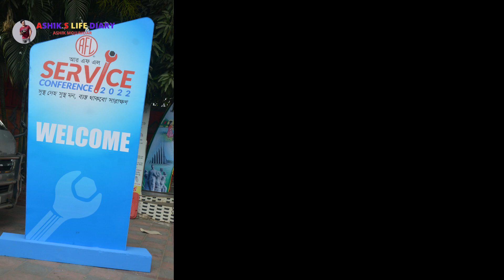ড্রিম হলিডে পার্ক নরসিংদী,,dream holiday Park NorthsHindi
anek mojar akti jay da ata amar 2bar jaya holo ড্রিম হলিডে পার্ক নরসিংদী,,dream holiday Park NorthsHindi  s